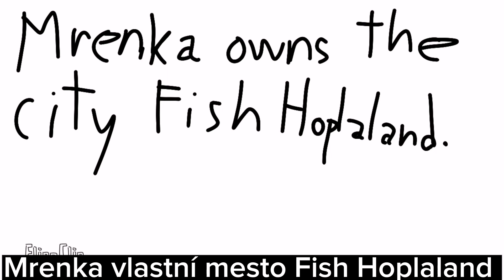|1 episode Fish hoplaland |Happy Birthday Danah! (slovak version)